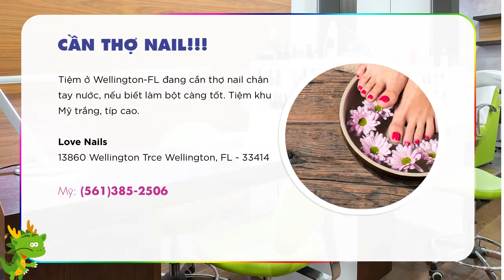CẦN THỢ NAIL GẤP!!! Wellington, Florida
CẦN THỢ NAIL!!!

Tiệm ở Wellington-FL đang cần thợ nail chân tay nước, nếu biết làm bột càng tốt. Tiệm khu Mỹ trắng, típ cao.

Xin liên lạc: Mỹ (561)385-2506

Love Nails
13860 Wellington Trce Wellington, FL - 33414